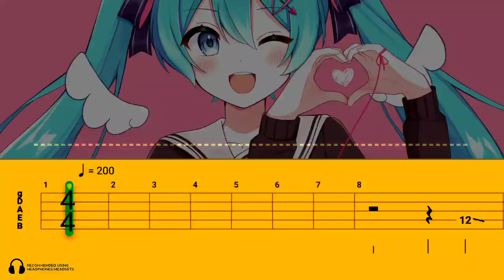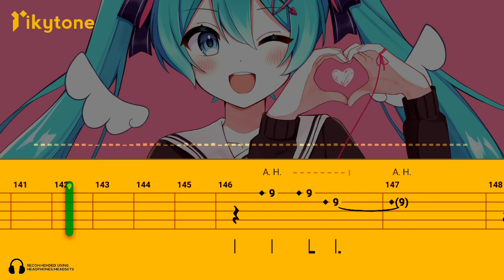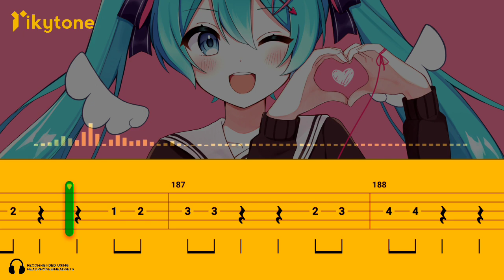[BASS TAB] HATSUNE MIKU - KAGEROU DAYS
Original song by HATSUNE MIKU
Song title: KAGEROU DAYS
Bass Type: 5 Strings
Tuning: B E A D G